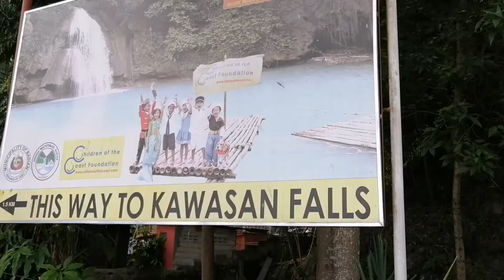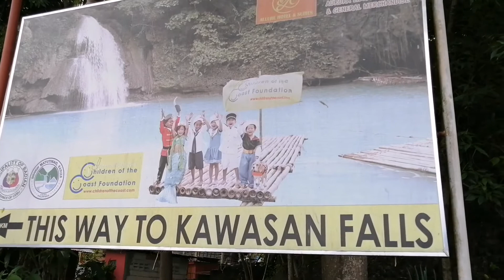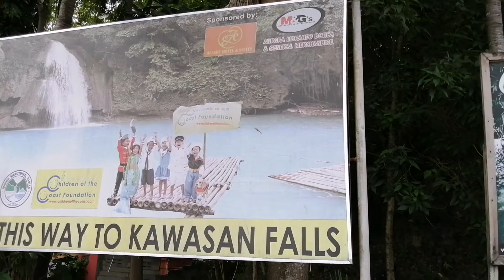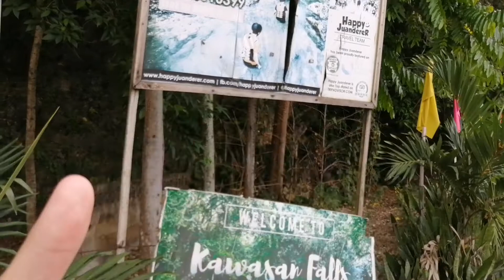Moalboal Quarantine Travel Part 2.